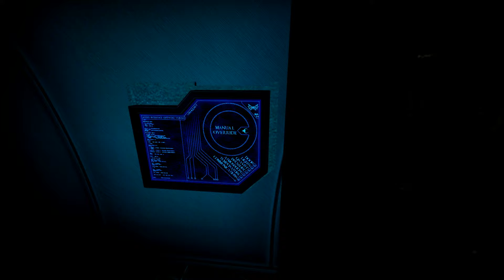csgo Texture and control surface testing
Testing a few textures, the wall is a reflective (no cubemap in world yet) texture with normal and detail map.